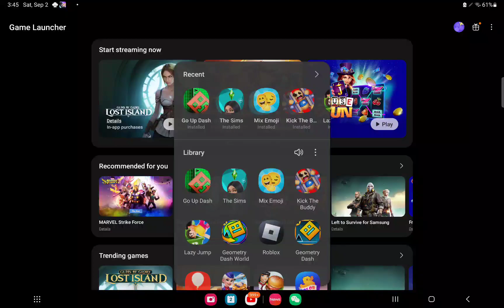I BEAT ELECTRODINAMIX (game called) ''Geometry dash''